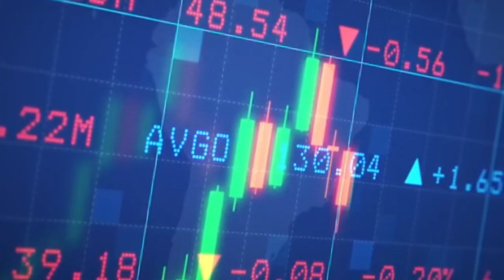Cryptocurrencies Prices Are Falling | btc ethereum solana shiba inu Prices are falling know why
Hey guys in this video i have talked about the reasons why btc , etherium , solana, shiba inu and other cryptocurrencies prices are falling.

Cryptocurrency markets crashed to a new low of 2022 in June. The global crypto market cap shrunk below $1 trillion to $977 billion. The global cryptocurrency market cap has fallen by over $2 trillion after touching the $3 trillion mark in November last year. The price of almost every top coin is now worth half or even less than their all-time highs.

Ethereum has fallen to its lowest level in more than 14 months, trading around $1155. Solana has fallen by more than 15% and is hovering around the $27 mark, according to bitcoins4cards.com data at the time of writing.

btc
etherium
solana
shiba inu

Know Why Cryptocurrencies Prices Are Falling | btc ethereum solana shiba inu Prices are falling

BITCOIN fell below $20,000 on Wednesday after the release of June’s inflation data, which signaled that prices of everyday items continue to rise.

“Bitcoin is holding above the $19,000 level as traders digest a very hot inflation report and shifting Fed rate hike and cut expectations,” says Edward Moya, a senior market analyst at foreign-exchange brokerage Oanda.​ “The Fed might need to consider a full point rate hike at the end of the month and they could be eyeing rate cuts at some point next year. ​ Bitcoin remains a risky asset that could benefit from a Wall Street that is confident they have fully priced in Fed tightening.”

The leading crypto has been trading in a relatively tight range between $17,000 and $21,000 over the last few weeks as crypto and stock markets struggle to regain any notable upward momentum following several red-hot inflation reports and Federal Reserve’s decision to raise interest rates. Experts also point to the continuous war in Ukraine and inflation hitting a fresh 40-year high for why we’re seeing slumping prices in the stock and crypto markets.

The crypto market has been increasingly tracking the stock market lately, which makes it even more intertwined with macroeconomic factors, experts say. Ethereum has followed a similar pattern. And it could get uglier now that bitcoin’s price has dipped below $20,000 again, according to Moya.
“Bitcoin tentatively fell below $18,000 but has pared losses as buyers start to emerge,” Moya says. “How low bitcoin goes depends on whether the stock market made a bottom and if no major crypto company falls into liquidation.”

Experts say that the crypto price plunge indicate a falling risk appetite of investors. They are clearly wary of risky assets. With all its uncertainties and volatilities, crypto is considered as one of the most volatile instruments for investment purpose.

“The crypto market has been under pressure from the Federal Reserve, hiking the interest rates to combat inflation over the past few months. Bitcoin, Ethereum, and most cryptocurrencies suffered losses over the weekend after a broad sell-off following the data showing US inflation hitting a 40-year high,” said  Edul Patel Co-Founder and CEO of crypto investment platform

Several other crypto companies have faced liquidity crunches recently. For instance, the run on money at crypto lender Celsius, which paused customer withdrawals earlier this month because of “extreme market conditions.” Celsius has kept customer withdrawals and transfers frozen since June 13, at risk of insolvency.

In 2022, investors are in a risk-off mood, embracing “a general flight to safety across the board in most asset classes,” said Alex Reffett, co-founder of wealth management firm East Paces Group. “Collectively, investors have shown more interest in value-based investments and less in speculative stocks and alternative ‘store of value’ investments.”

“We have no historical precedent for how Bitcoin and other cryptos might act if we enter a sustained period when central banks actively drain liquidity,” said Interactive Brokers’ chief strategist Steve Sosnick. “Those tend to be difficult times for investors, and riskier assets tend to underperform safer ones.”